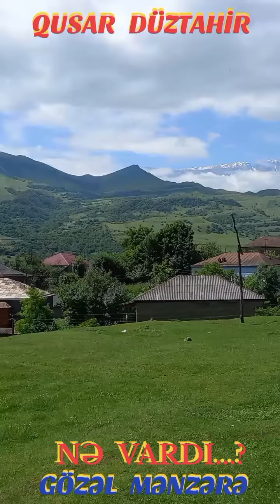YOLU BU DÜNYADAN DÜŞƏN HƏR KƏSİN...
şair ilqar unus unuslu bəyən izlə naxcıvan ordubad paylaş şeirler YOLU BU DÜNYADAN DÜŞƏN HƏR KƏSİN...